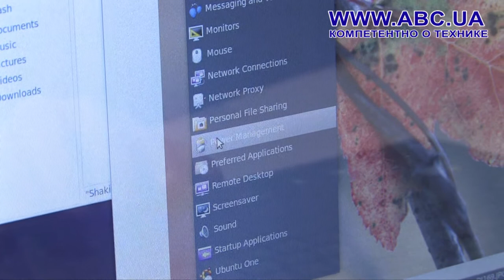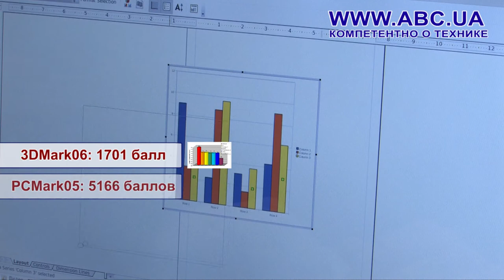ASUS K72F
Видеообзор расскажет об идеальном ноутбуке для повседневного использования.